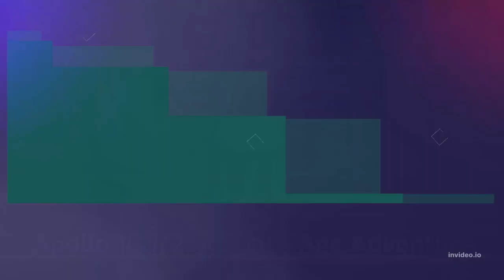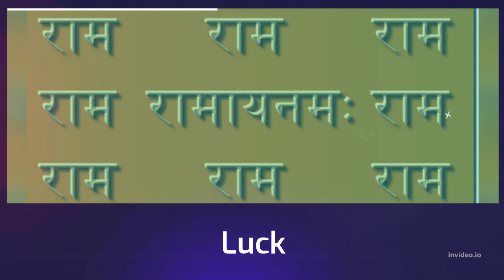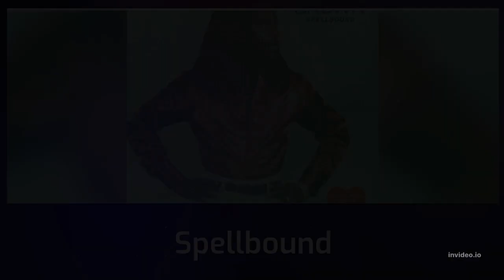Animation cartoon films latest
Strange World
17. Strange World (2022)
Animation, Action, Adventure | Post-production

The legendary Clades are a family of explorers whose differences threatened to topple their latest and most crucial mission.

Director: Don Hall | Stars: Jake Gyllenhaal, Alan Tudyk

Apollo 10 1/2: A Space Age Adventure
18. Apollo 10 1/2: A Space Age Adventure (2022)
12A | 97 min | Animation, Adventure, Drama

 7.3  Rate this 79 Metascore
A coming-of-age story set in the suburbs of Houston, Texas in the summer of 1969, centered around the historic Apollo 11 moon landing.

Director: Richard Linklater | Stars: Milo Coy, Jack Black, Lee Eddy, Bill Wise

Votes: 6,114

The House
19. The House (III) (2022)
12 | 97 min | Animation, Comedy, Drama

 6.8  Rate this
Across different eras, a poor family, an anxious developer and a fed-up landlady become tied to the same mysterious house in this animated dark comedy.

Directors: Paloma Baeza, Emma De Swaef, Niki Lindroth von Bahr, Marc James Roels | Stars: Mia Goth, Matthew Goode, Claudie Blakley, Eleanor De Swaef-Roels

Votes: 13,149

20. The Ice Age Adventures of Buck Wild (2022)
U | 82 min | Animation, Adventure, Comedy

 4.3  Rate this 30 Metascore
The Ice Age Adventures of Buck Wild continues the escapades of the possum brothers Crash and Eddie who set out to find a place of their own. Together with the one-eyed weasel, Buck Wild, they face the dinosaurs who inhabit the Lost World.

Director: John C. Donkin | Stars: Utkarsh Ambudkar, Sean Kenin, Jake Green, Aaron Harris